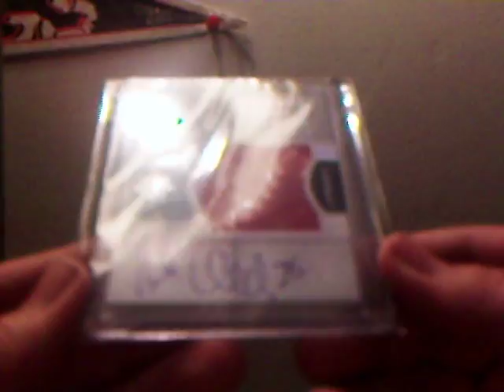Mailday - June 13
short one but sick none the less